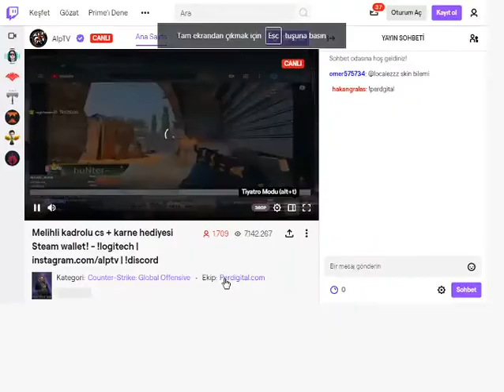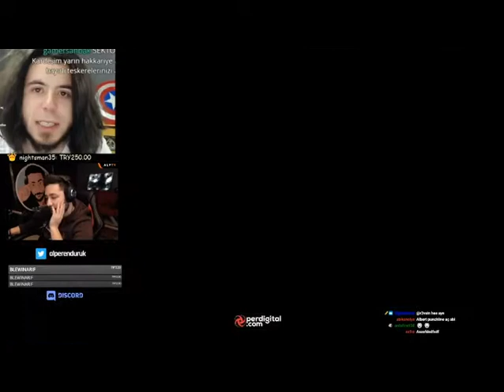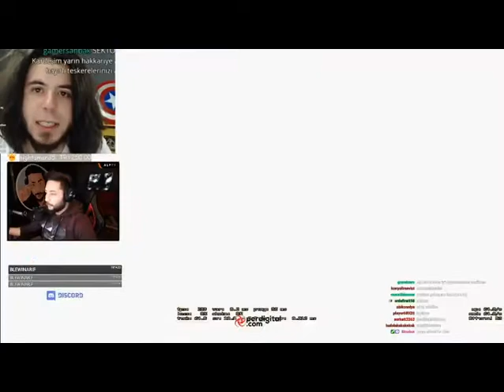ALP TV MELİH'LE CS GO